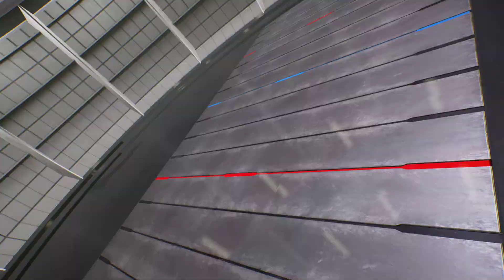Iron Man & Ghost Rider vs Iron Man & Ghost Rider (Very Hard) - Marvel vs Capcom | 4K UHD Gameplay